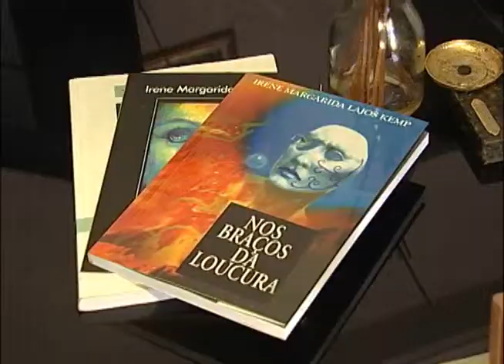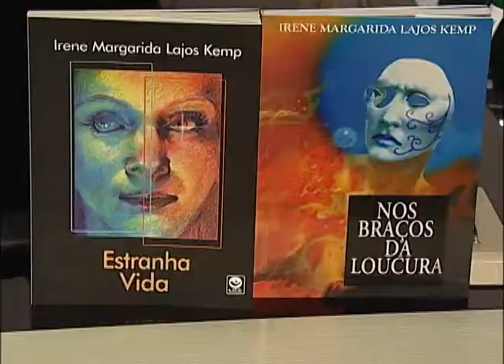130627 Bipolar Irene Kemp